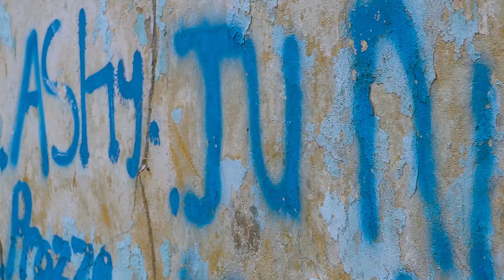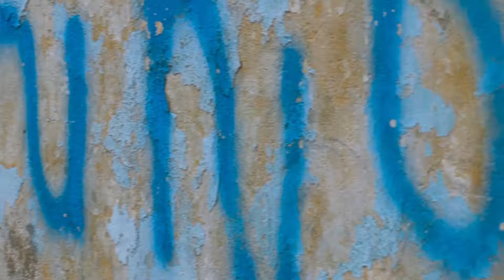Don't do Drugs TabukaGuka Ep 01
Don't do drugs Tabuka Guka is a show where we search for individuals who have been abusing drugs or other substances and are experiencing various difficulties in life. We speak with them in interviews and try to find solutions so they may get support and reintegrate into society without facing prejudice.